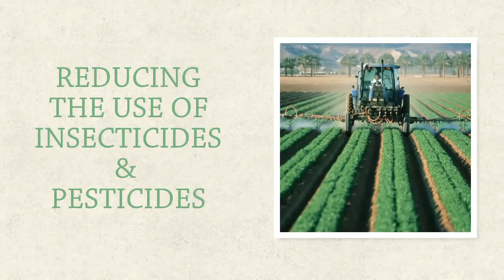Why buying organic food is important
Today I want to share with you what buying Organics means to me.  It's becoming more conscious about the food we eat and how it's produced.  Supporting the local growers, reducing my carbon footprint and raising awareness of chemicals sprayed on produce we buy.  Do you know the harm these sprays & pesticides could be doing to you?